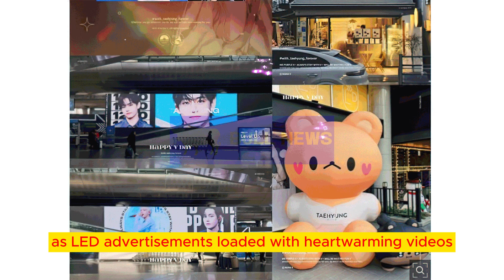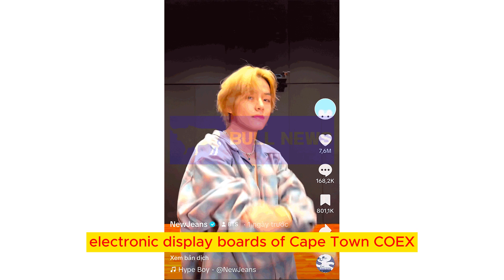BTS V's Extravaganza: Exploring 'Taetae Land' Birthday Bliss! 🎉 | Fan Frenzy Unleashed!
Hey, amazing souls! Today's video is an absolute delight because we're diving into the mesmerizing world of BTS V's birthday celebrations in 'Taetae Land' right here in Seoul. Get ready to be swept off your feet as we unpack the incredible '2023 Happy Virthday' project orchestrated by the legendary fan page 'NUNA V'! From breathtaking LED displays to heartwarming messages, this celebration is one for the books. So, buckle up, hit that subscribe button, and join us on this thrilling ride through the spectacular fan-driven event that's lighting up the city for our beloved V. Let's spread the love, ARMY – it's time to celebrate Taehyung like never before! 💜